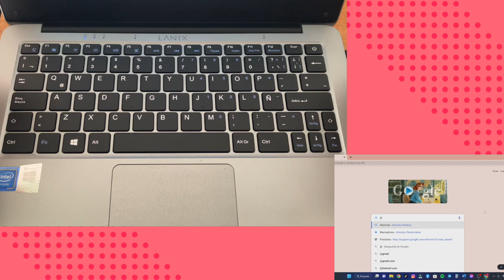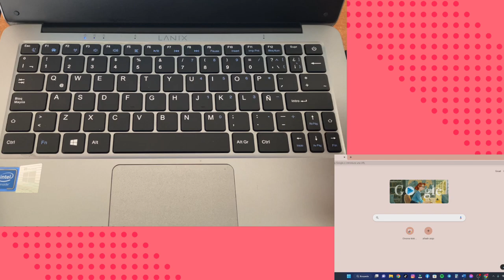Como poner el arroba @ en una laptop o pc